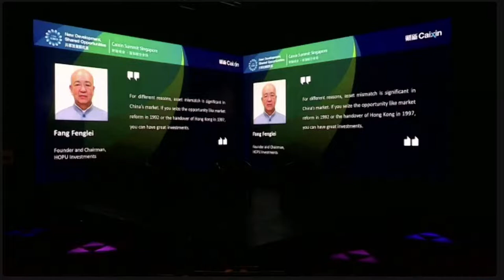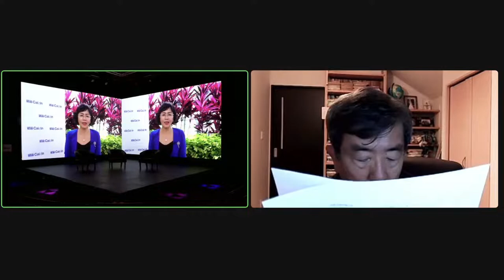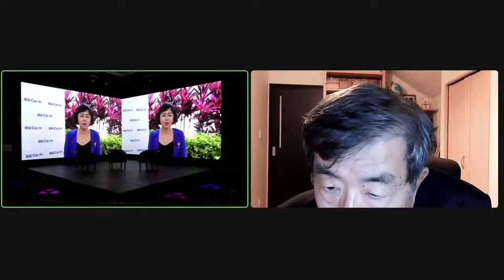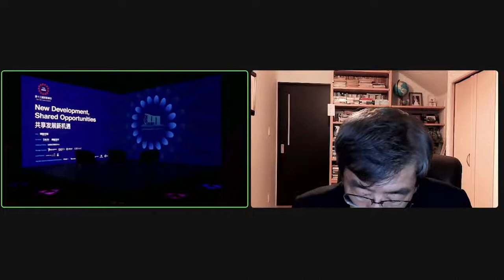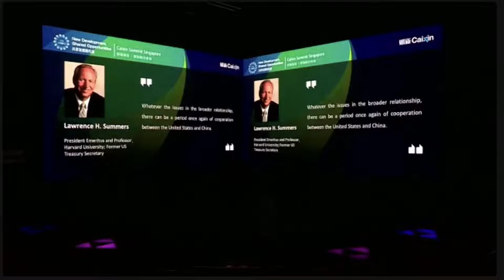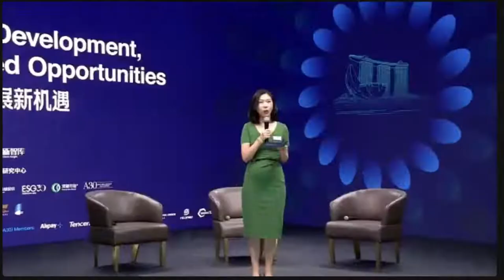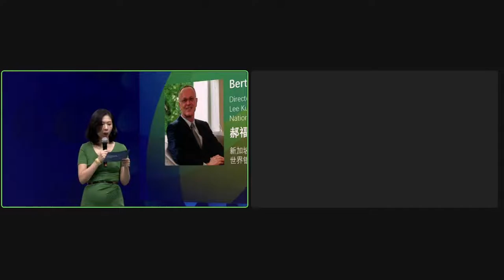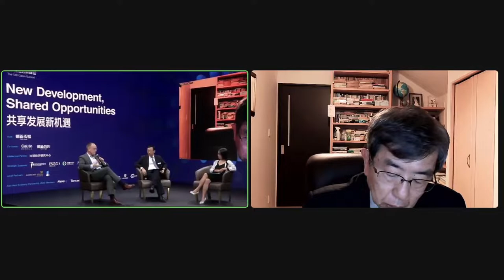Caixin Summit Singapore Venue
Covid-19 continues without end so far and the battle between Russia and Ukraine is not yet approaching its end game. The relationships among major powers are undergoing profound changes while the world has been struck by frequent extreme weather events and the rise of anti-globalization. In the midst of changes unseen in a century, if people continue to condone zero-sum logic, protectionism and populism, the economic and social progress achieved through technological advancement and global cooperation will probably suffer severe setbacks. Thus, all countries urgently need to put aside their prejudices and reclaim the spirit of cooperation.

Meanwhile, entering a new stage of development, China is accelerating the building of the new development paradigm of "dual circulation" which allows the domestic and overseas markets to reinforce each other, with the domestic market as the mainstay, while enhancing the endogenous driver and reliability of domestic circulation and improving the quality and level of international circulation. Committed to multilateralism, China has continuously deepened its institutional opening-up and comprehensively promoted the construction of its Belt and Road Initiative, in order to share new development opportunities with the rest of the world.

It is a critical moment when China embarks on a journey toward its second centenary goal of building a modern socialist country in all respects. With its successful opening on the theme “holding high the great banner of Socialism with Chinese Characteristics for a New Era,” the 20th CPC National Congress has shared China’s experience, contributed its insights and solutions to the world and set the tone for future development. At almost the same time, the 13th Caixin Summit, focusing on “New Development, Shared Opportunities”, will uphold our ongoing mission - promoting truth-seeking ethics and professionalism - to encourage further discussions on and understanding of a series of related subjects. We have never forgotten why we started, and thus our mission will be accomplished.